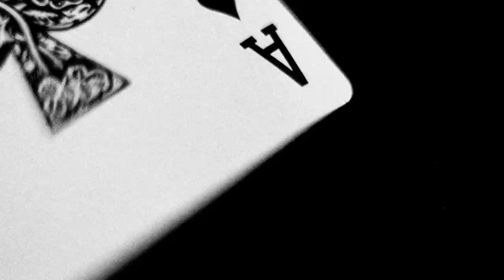WXRK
Society Of Alumni are a 10 piece creative collective from South London, featuring Mula, iSEE, Flewid, Jaspo, Vels, Mak, Bad Jay, Devante Vaughan, King Timmi & DJ Amari.

Formed in 2012, the group use charged flows and thumping beats to express their individuality and personality. This young hip-hop cooperative is fast rising to becoming the face of London’s underground music scene.

SOA speak for a generation of young people that seek to become the change that they want to see. In a time where moments are fleeting, SOA live the stories they speak about in their music. A group of young people motivated by life, they grow up in a negative environment, but turn their experiences into positive messages, using their struggles to fuel their dreams.

SOA screams hip-hop through and through. With a diverse range of talented artists, and a vision for the future, Society Of Alumni is a fiery group that’s here to change the face of music.